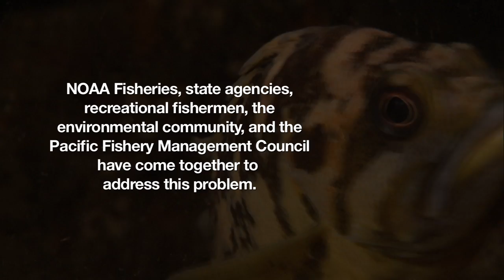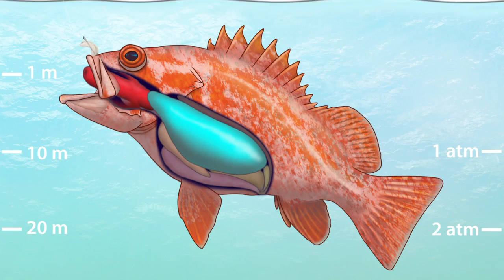Recompression Devices: Helping Anglers Fish Smarter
Have you heard of barotrauma? It's a condition experienced by some deep water fish that are brought quickly to the surface. Fish experiencing barotrauma often sustain serious injuries, and upon release, are unable to swim or dive back to depth. Therefore, the survival rates of caught and released deep sea fish are low. Learn how NOAA Fisheries and partners in the recreational fishing community are working together to address this problem through the development of catch and release recompression devices.